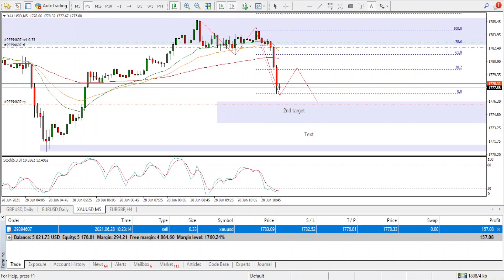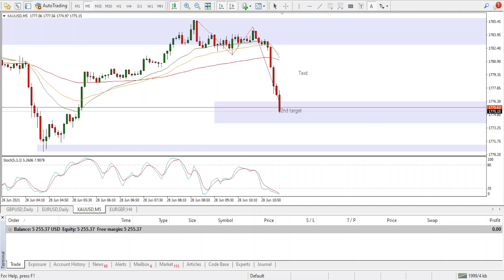XAUUSD Profitable Scalping strategy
XAUUSD
Profitable Scalping strategy

Profit $500 in few minutes